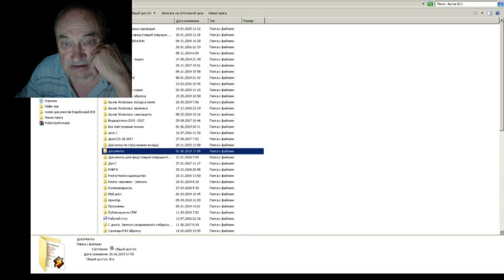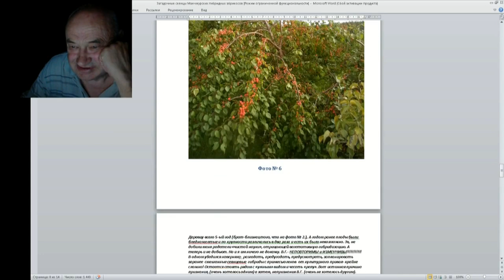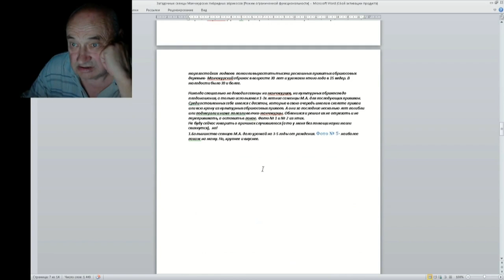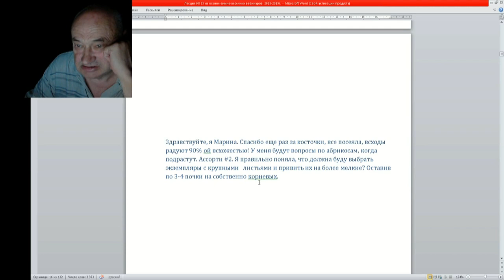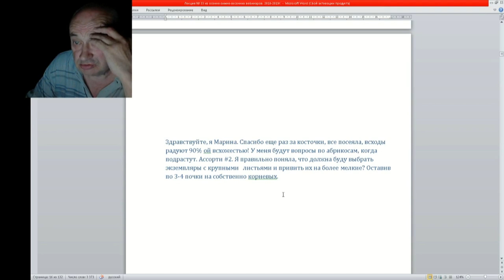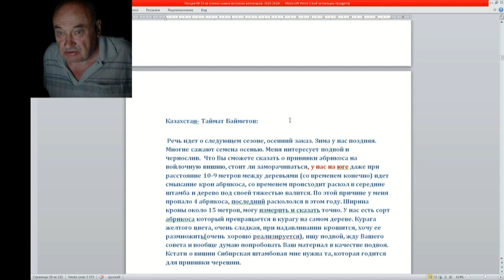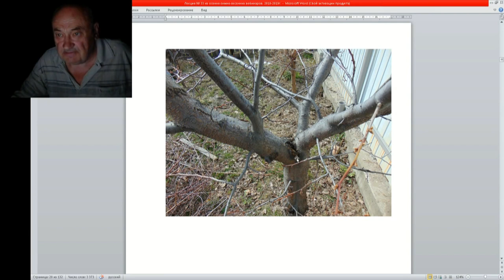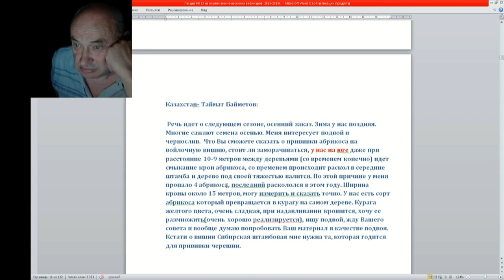33 ч 03 Косточки абрикосов Ассорти 1 и 2 что на что прививать?